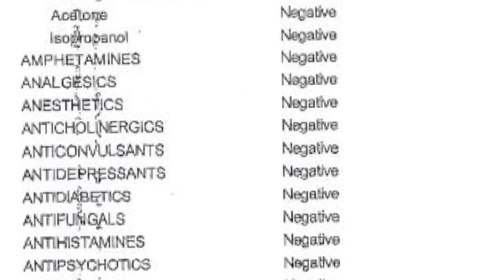'Someone knows something' T.H. woman keeps looking for answers after mother's mysterious death